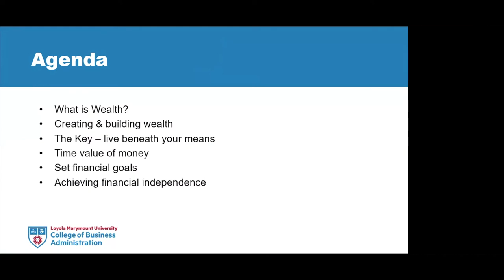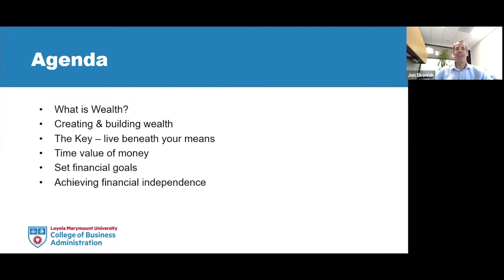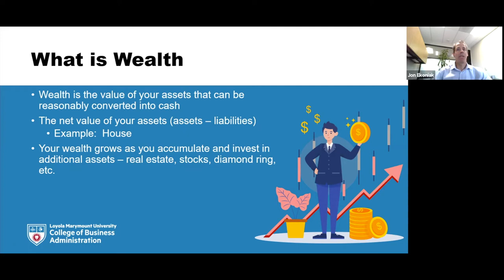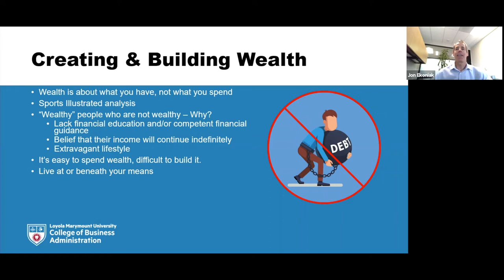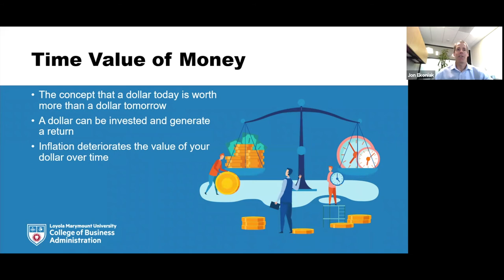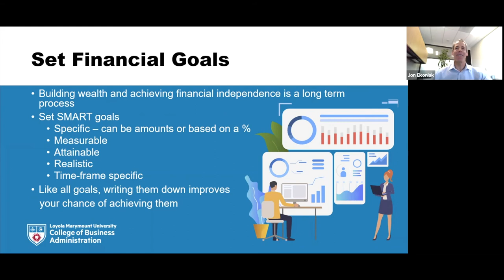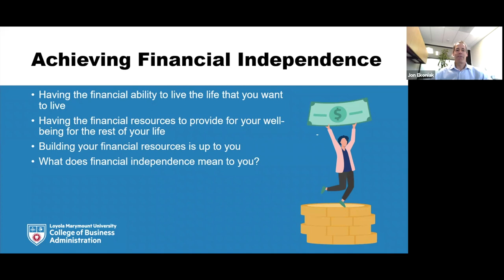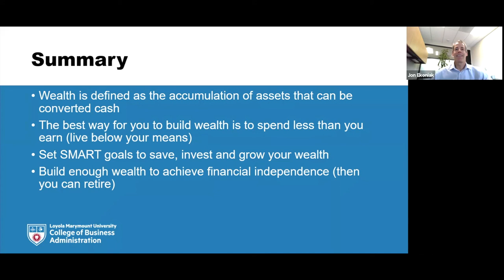Build Your Wealth on the Road to Financial Independence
In this workshop the following items are discussed:
Defining Wealth & Financial Independence
Creating & Building Wealth
Time Value of Money
Vocabulary of Personal Finance
Setting Financial Goals

Reflection Questions:
o What is your definition of wealth?
o Who is someone that you personally believe is wealthy?  What did they do to get wealthy?
o What are your financial goals for the next 5 years?